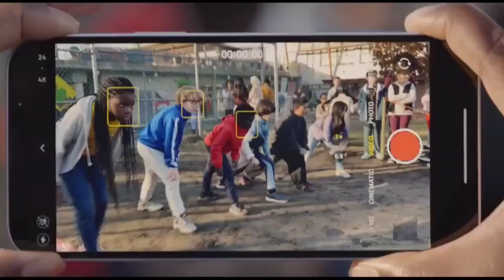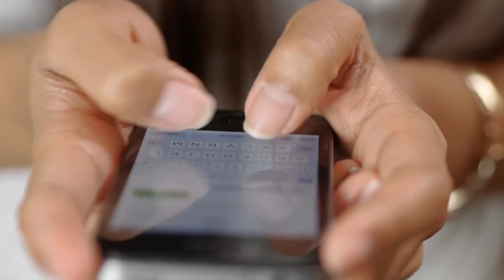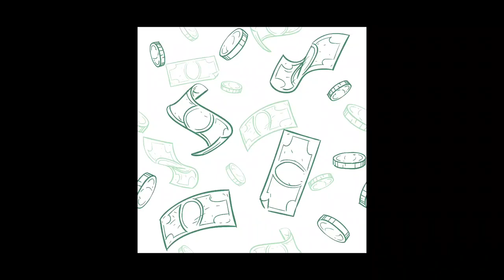iphone 11 Price In BBD Sale 2023 | Iphone 11 64GB And 128GB Price In Flipkart Big Billion Days2023